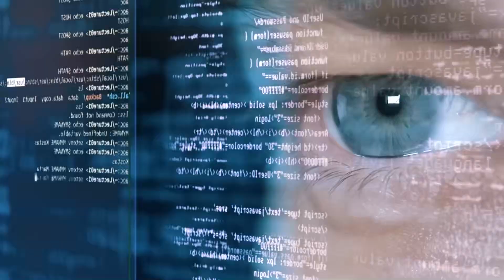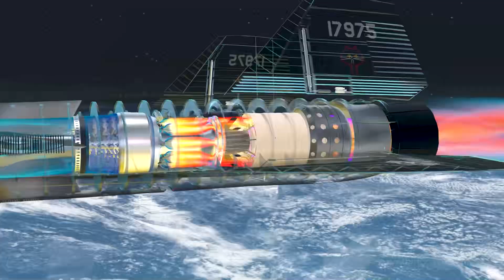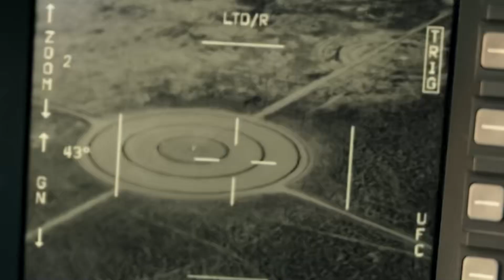The Next Spy Jet Will Be INSANE | Here's Why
🛩️ The SR-71 Blackbird was a record-holding legend, able to evade thousands of missiles, but its Cold War technology is now a relic. The world needs a new eye in the sky, and the video discusses the need for modern reconnaissance missions. This military aircraft would utilize the latest advances to maintain air superiority.

🎯 WHAT YOU'LL DISCOVER:
• Why the SR-71's retirement left a critical intelligence gap
• Modern threats that make traditional spy planes obsolete
• Classified next-gen projects that might already exist
• How China and Russia are changing reconnaissance warfare
• The shocking capabilities needed for future spy missions
• Secret technologies that could revolutionize intelligence gathering

⚡ KEY TIMESTAMPS:

0:00 - The Intelligence Crisis
0:48 - Why We Retired the SR-71 Too Early
2:40 - Chapter 1#: Modern Threats Requiring New Solutions
3:37 - Chapter 2#: Hypersonic Challenge to Reconnaissance
4:25 - Chapter 3#: What the Next Spy Jet Needs
5:04 - The Future of Intelligence Gathering
5:57 - The Future of Intelligence Gathering

🔗 RELATED MILITARY TECH VIDEOS:
• NEXT WEEK: Top 5 Differences - AW249 vs Apache Showdown!
• 5 Hypersonic Missiles That Can Destroy Everything: [Link]
• Russian Turtle Tanks That Look Like Mad Max: [Link]

📊 SOURCES & RESEARCH:
Analysis based on declassified intelligence reports, aerospace industry developments, and open-source military intelligence.

🎵 MUSIC & SOUND:
Licensed Freesound.org and Artemis' by Scott Buckley - released under CC-BY 4.0.

💬 DISCUSSION QUESTION: Do you think the U.S. should have kept the SR-71 operational, or was retirement the right call? What capabilities should the next spy jet prioritize?

🎥 Steel Beasts - Your source for military vehicle analysis and defense technology breakdowns
🌐 Follow: @SteelBeastsYT